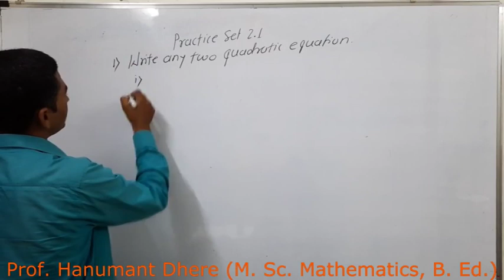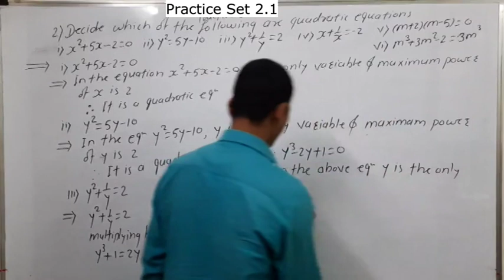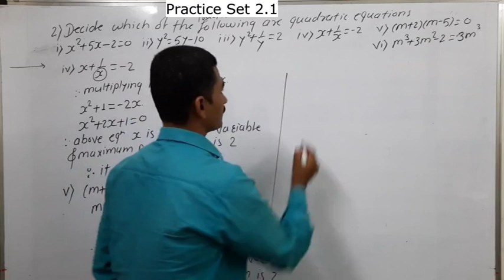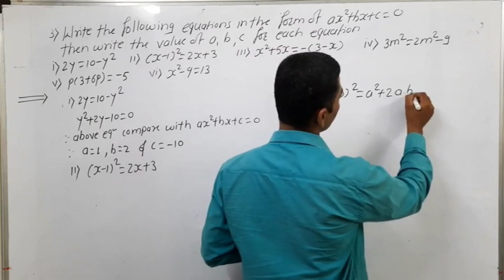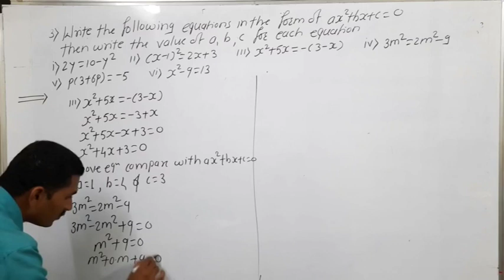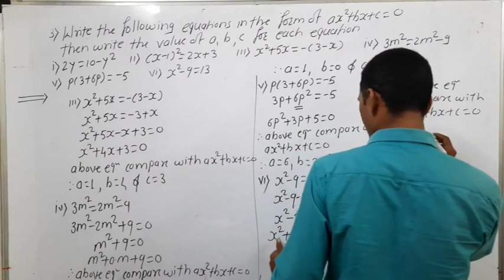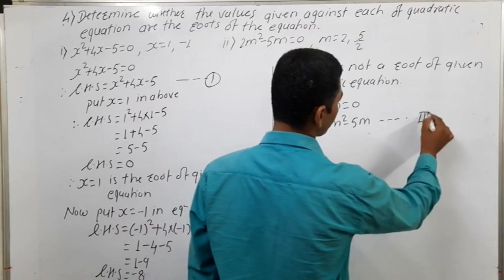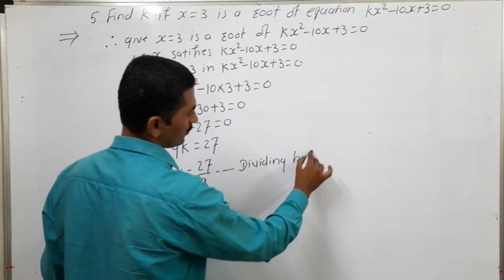Mathematics P I Chapter 2 Quadratic Equation Practice Set 2.1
I have solved Practice Set No. 2.1 (Except Que. No. 6)
Q. 1)  Write any two quadratic equations.
Q. 2) Decide which of the following are quadratic equations?
Q. 3) Write the following equations in the form of ax2+bx+c=0 then write the values of a, b, c for each equation.
Q. 4) Determine whether the values given against each of quadratic equation are roots of the equation.
Q. 5) Find K if x=3 is a root of equation Kx2-10x+3=0